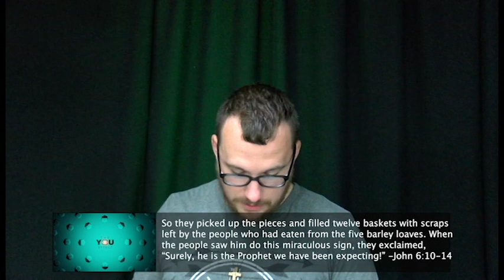The YOU Effect Week 1